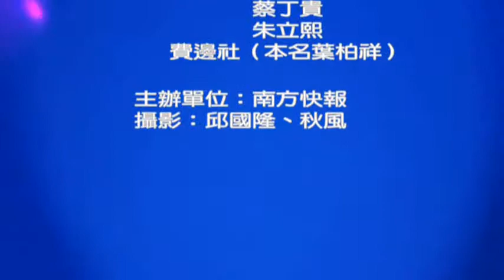southnews_公審陳水扁_07_蔡丁貴：是知識份子站出來的時候了